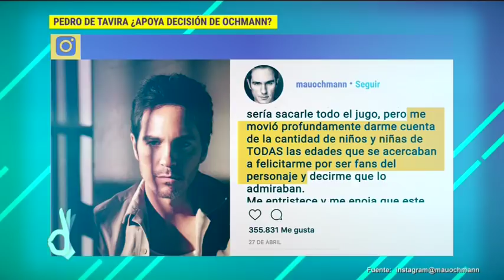Programa completo 8 de mayo 2018 | De Primera Mano